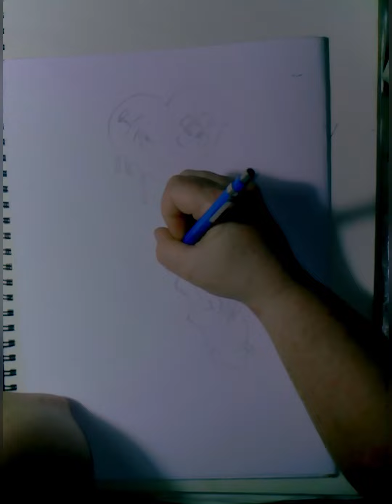drawing uno schizzo preparatorio per un dipinto su olio su tela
Ciao a tutti sono tornata a disegnare in questo video vedrete uno schizzo preparatorio per un dipinto su tela